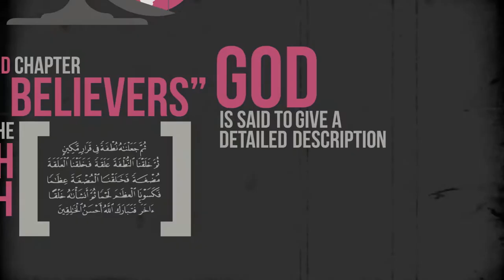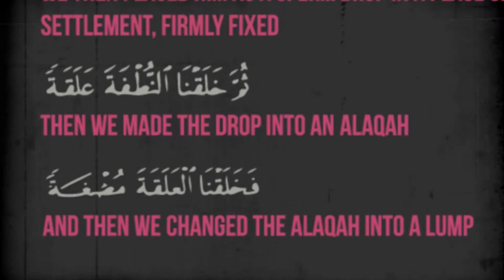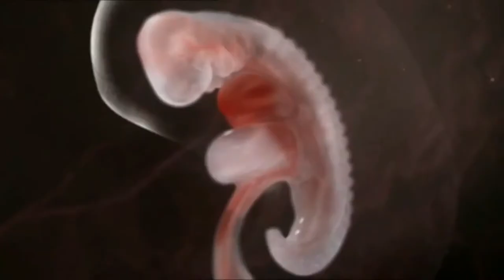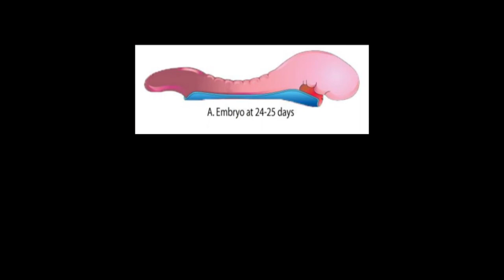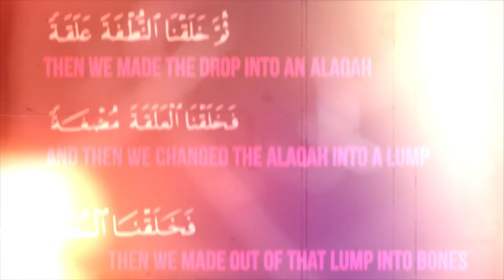EMBRYO LEECH AMAZING QURAN MIRACLE MINDBLOW